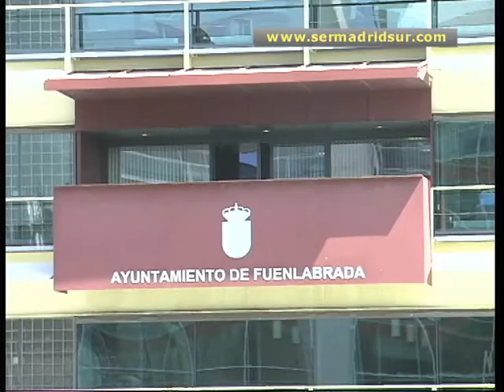Robles pide a los Ayuntamientos madrileños que no vendan sus acciones del Canal en el futuro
El alcalde de Fuenlabrada ha hecho un llamamiento a todos los Ayuntamientos madrileños para que no vendan en el futuro sus acciones del Canal de Isabel II, después de la decisión de la Comunidad de Madrid de convertirlo en una nueva sociedad pública con más participación municipal. El Pleno municipal fuenlabreño ha aprobado por unanimidad su adhesión al nuevo modelo, y ha celebrado que por el momento no entre capital privado en el Canal. Aseguran que vigilarán este estatus para velar por el actual precio del agua.